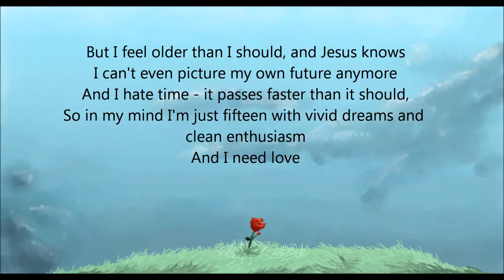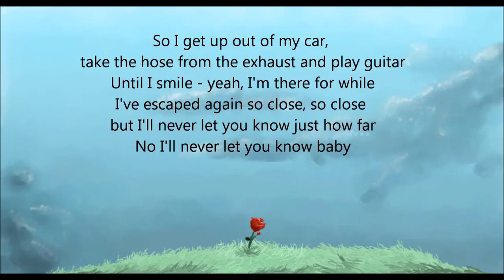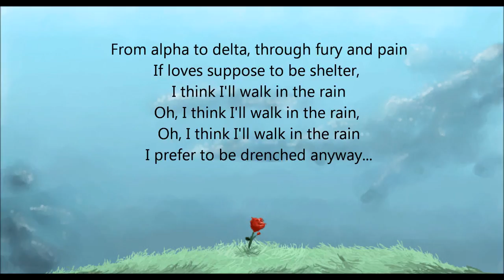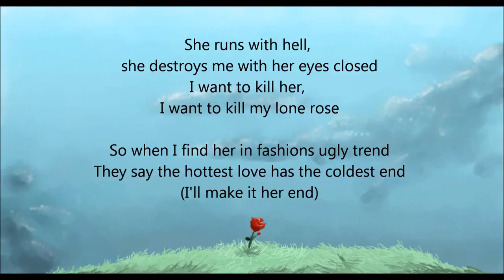(Lone Rose - George Barnett (lyrics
"Lone Rose" by George Barnett, from 17 Days, released 12 March 2012.

Backround picture credit - "The lone rose" by Maybellmay.

Lyrics:
She runs with hell, she destroys me with her eyes closed
I want to kill her, I want to kill my lone rose
So when I find her in fashion’s ugly trend
They say the hottest love has the coldest end
I’ll make it her end

Well it used to be a case of texting you to find out
The symbol of your being or the farewells of your mind
But the streets are my narcotics, the fields my only truth
In this cycle of a lonely day, round and round, I think...
I think I need you
But I feel older than I should, and Jesus knows
I can’t even picture my own future anymore
And I hate time - it passes faster than it should
So in my mind I’m just fifteen with vivid dreams and clean enthusiasm
And I need love

You walk in beauty like the night of cloudless climbs and starry skies
And I know, I know
Cause I can see God in your eyes and all that’s best of dark and bright
Oh, yeah
So I get up out of my car, take the hose from the exhaust and play guitar
Until I smile - yeah, I’m there for while
I’ve escaped again so close, so close but I’ll never let you know just how far
No I’ll never let you know baby

This valley of divine, with you and me stood by a lemon tree

From alpha to delta, through fury and pain
If love’s suppose to be shelter, I think I’ll walk in the rain
Oh, I think I’ll walk in rain, oh, I think I’ll walk in rain
I prefer to be drenched anyway

They promised so much

It's my first clip on here so be nice :)
Thanks to Ilana Roshal for her mental support in the process of making this little piece of art. Hakuna Matata guys.